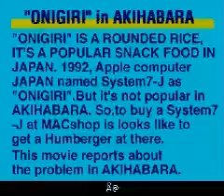Onigiri (QuickTime Documentary)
Found on "QuickTime The CD 1994" which contains winners of the 1994 QuickTime Film Festival.